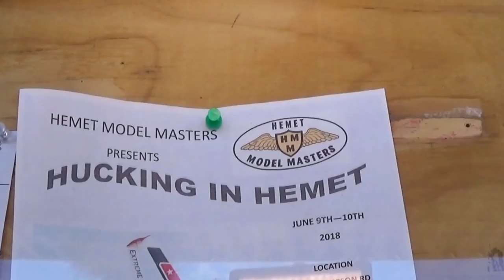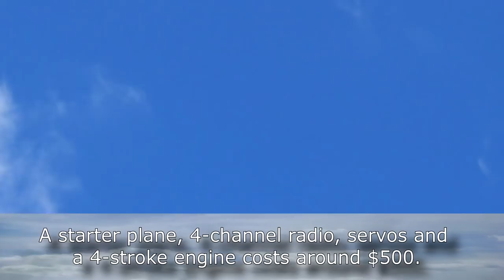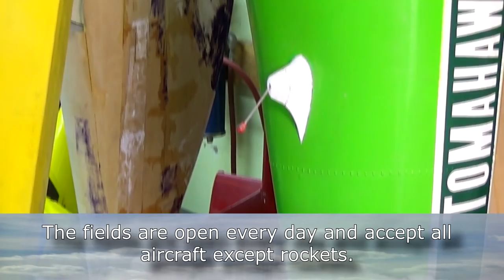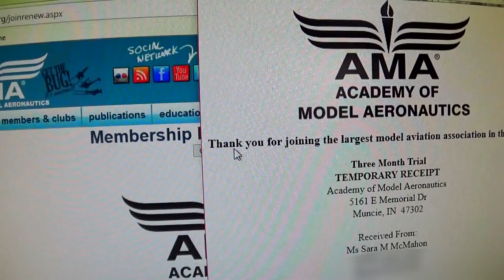Sara's Town: Episode 29 - Hemet Model Masters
Sara's Town
Episode 29
Hemet Model Masters

Sara returns to the wild blue yonder in her latest episode.  Meet the members of the Hemet Model Masters RC flying club as they share the fun of flying scale aircraft.  Sara learns about the sport, the planes, the craftsmanship and even takes the controls for her first flight.  You'll meet club president Richard Lawrence and see his aerobatic flying skills in action with a scale model Yakovlev-55.  Sara even throws in a personalized tour of the workshop and meets the very patient Molly the pug.
As an extra bonus, Sara shares her love of science in the Sara Cam segment.

This is the twenty-ninth episode of Sara's Town: a YouTube series created, written and hosted by Sara McMahon. In an interesting and family-friendly way it features the people and businesses of Riverside County, California. Sara's vision is to be a positive role model for children. She wants to "Help kids be kids" by letting them enjoy the everyday blessings all around us - sometimes right in our own hometown.